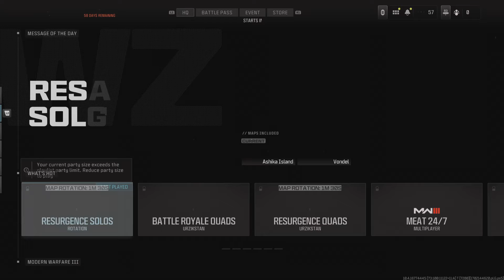Call of Duty MW3: I'D CATCH A GRENADE 4 YA!!!!!